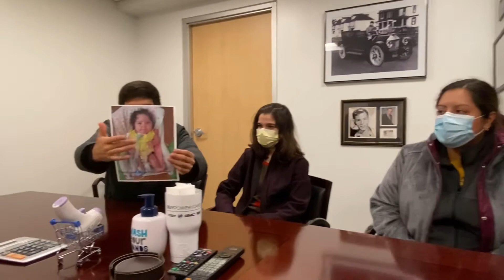Alfredo Ferreira | 2020 Homewood Chevy Cares Finalist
Alfredo Ferreira - Melody’s Story